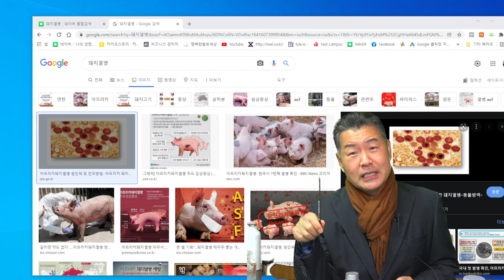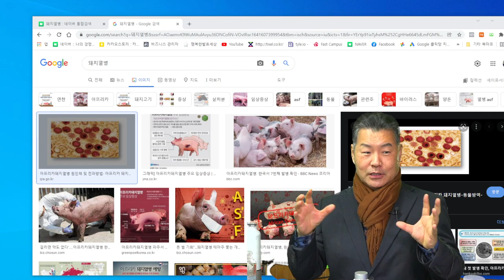돼지사료 발효사료 만들기